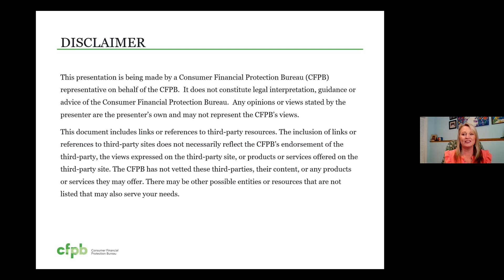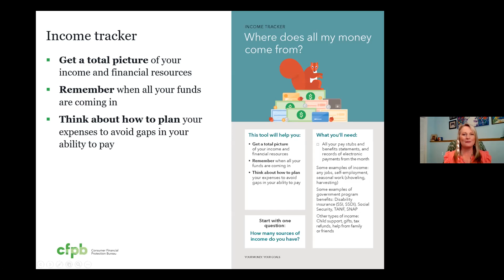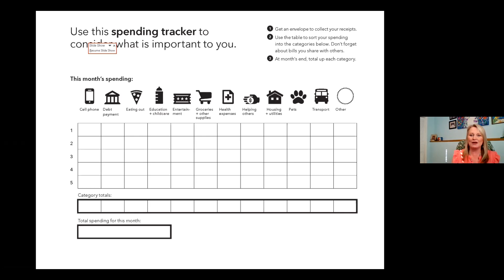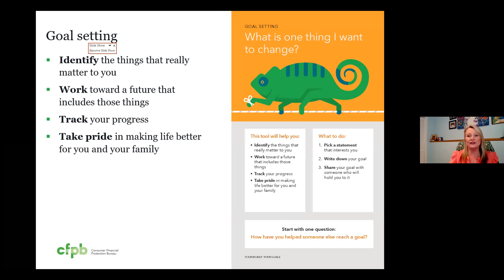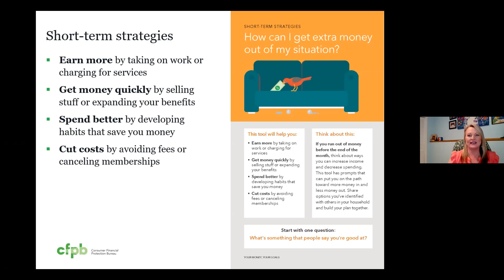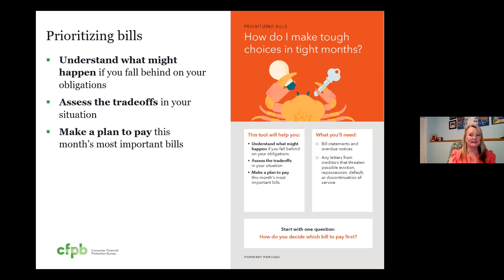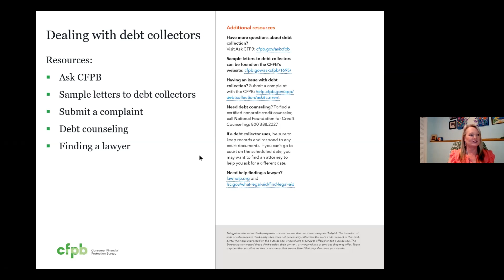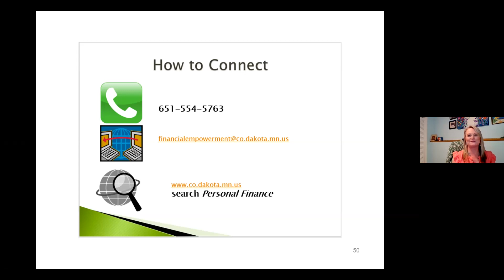Controlling Your Budget